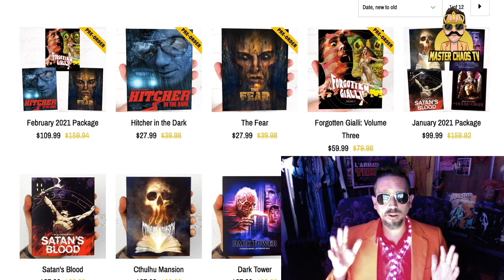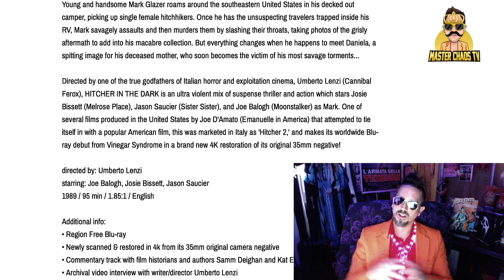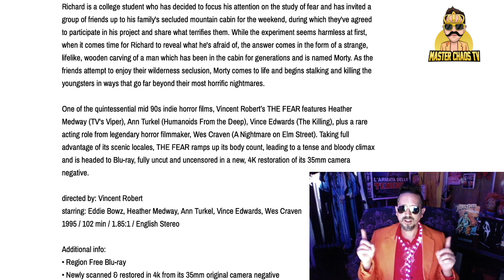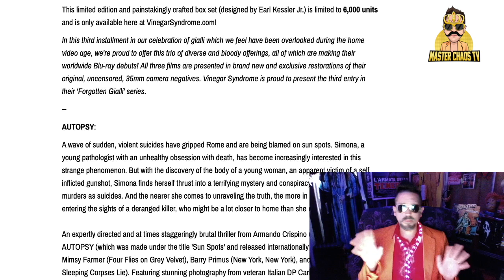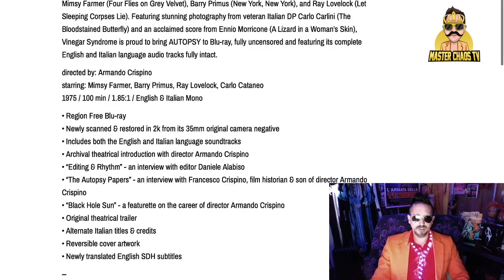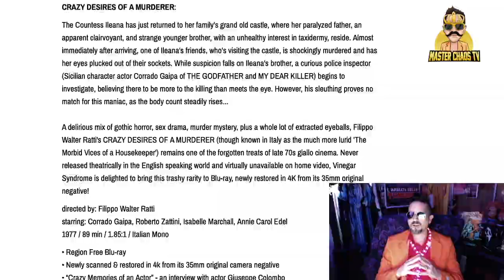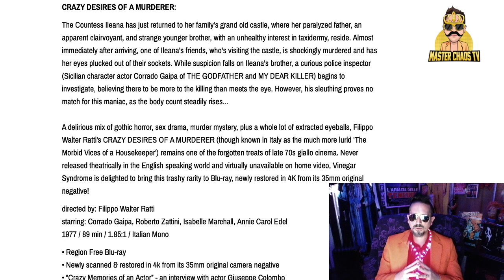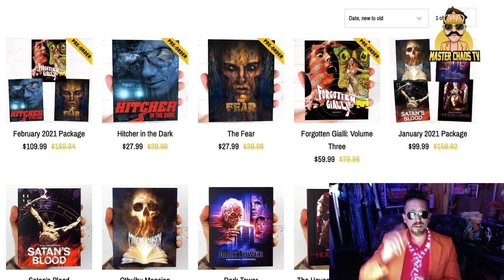VINEGAR SYNDROME FEBRUARY 2021 RELEASES [Full Breakdown]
Master Chaos breaks down the 5 titles announced for Vinegar Syndrome's February slate in 2021, and goes in depth on features as well as the specs.

▶Mailing Address
Master Chaos